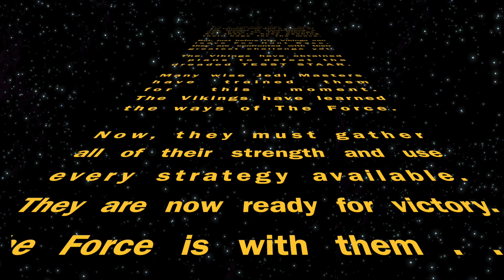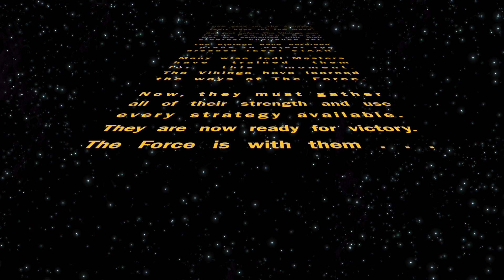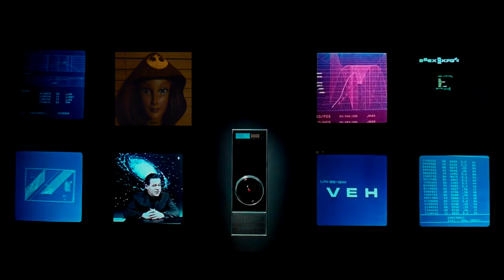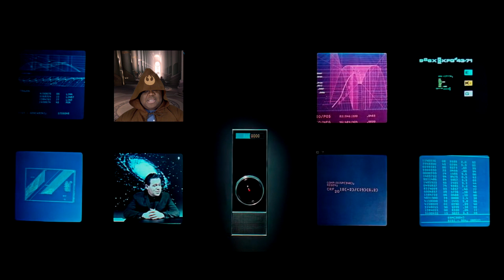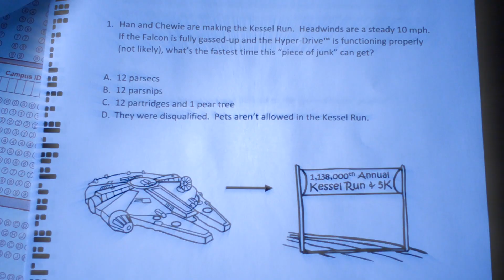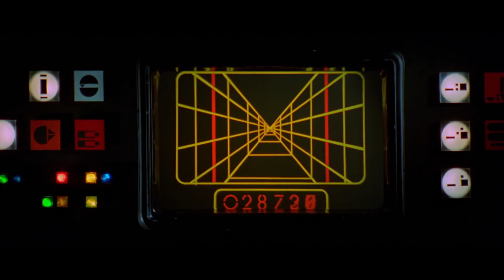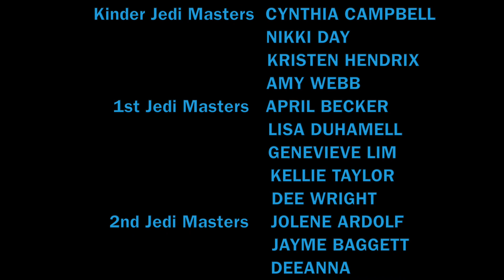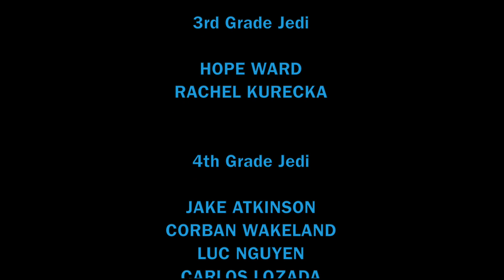STAAR WAARS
This video is about STAAR WAARS